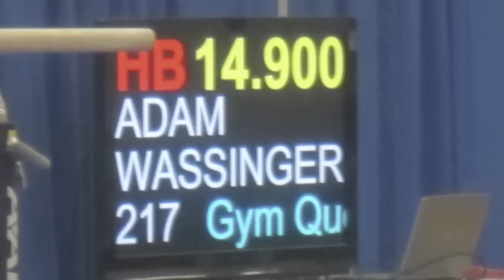Salto gymnastics meet March 6th 2011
Boys USAG level 4 Salto gymnastics meet